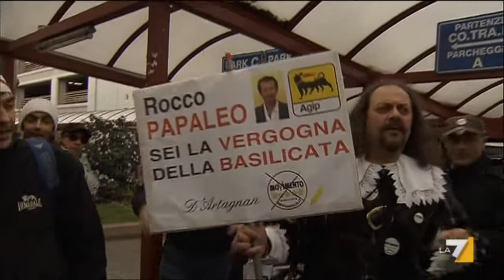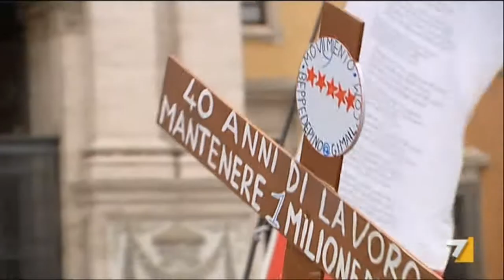Servizio pubblico del 28-02-2013 "Movimento 5 Stelle"